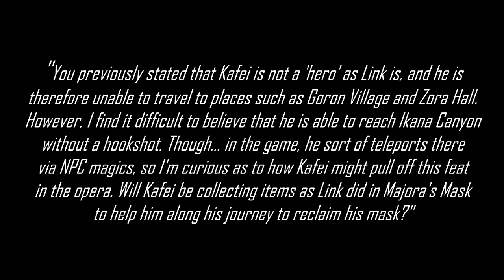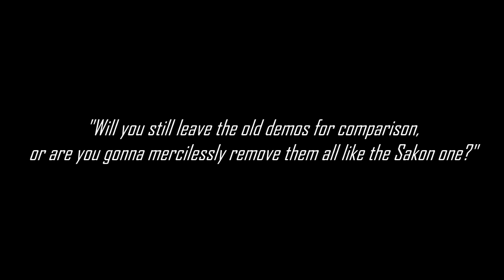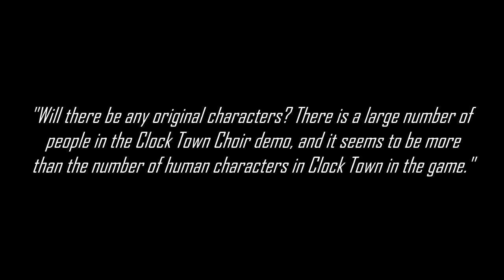Majora - Q&A #13: Tomás Costa: Details and old demos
CAPTIONS = SUBTITLES